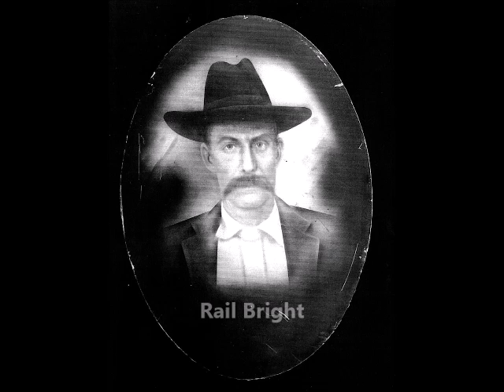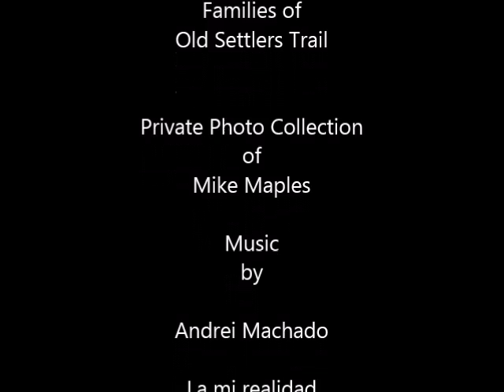Smoky Mountains Photos in Time Collection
Families of the Old Settlers Trail and Webb Creek communities inside the Great Smoky Mountains National Park from years ago. Special photo collection from Mike Maples book, "Photos in Time". Special thanks to the Bright family that allowed me permission to use this private photo collection. Historical and educational use only. Thank You. M. Maples